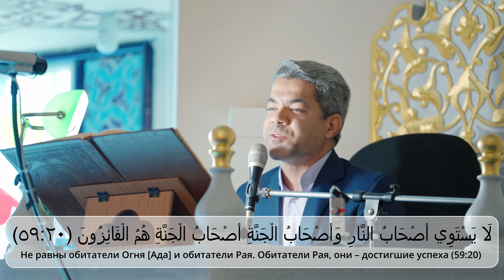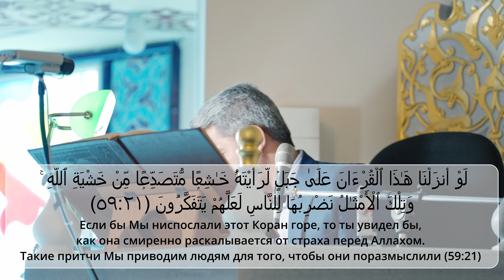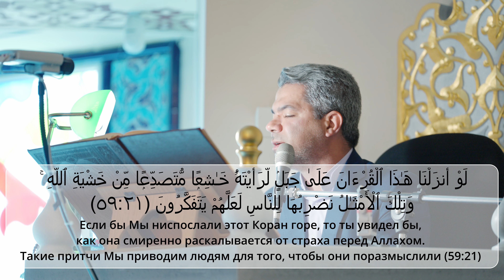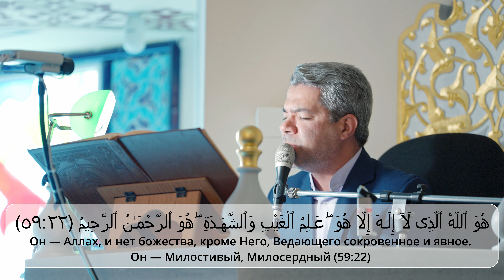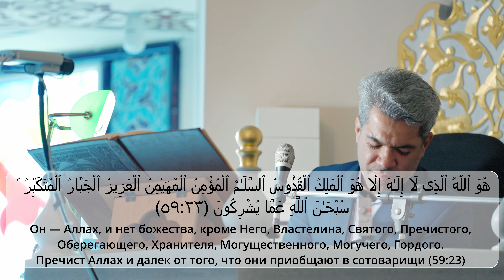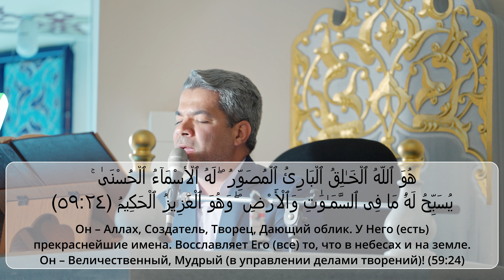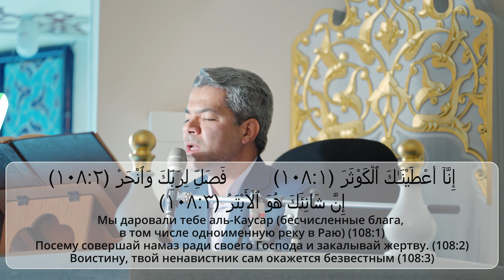Красивое чтение Благородного Корана | 14.04.2023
Группа "Иман" из Ирана, читает Суру 59 Аль-Хашр (Сбор), аяты 20-24 и Суру 108 Аль-Каусар (Изобилие) аяты 1-3